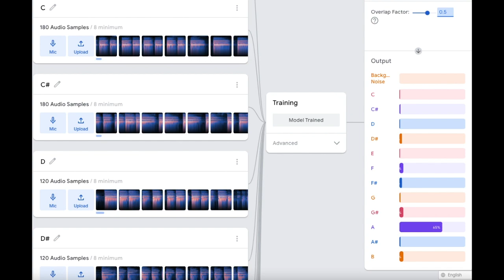Musical Notes Classifier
Automatically detecting musical notes from audio, without MIDI